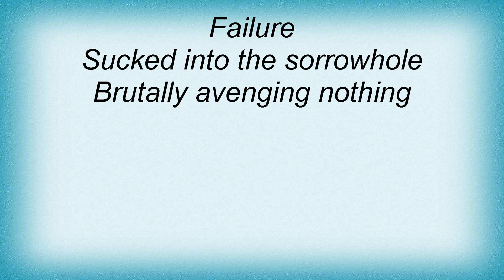Darkthrone - Weakling Avenger Lyrics